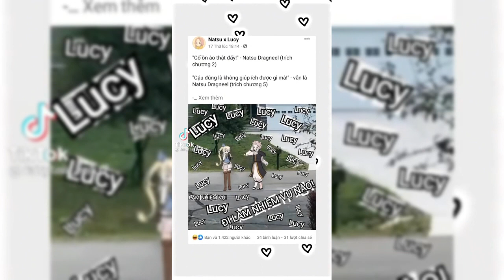Tik tok fairy tail 🥑_ Cậu có biết chuyện tình nàng rắn 💓và chàng sát long nhân trong Fairy tail ko😙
cre Tik tok #ry_fairytail